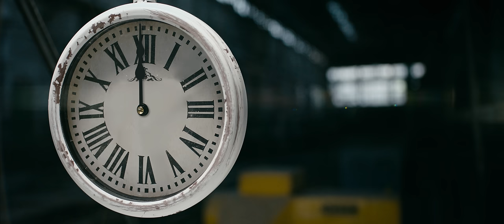GAYA ARZUMANYAN _ IM HIVAND MAYRE |Իմ հիվանդ մայրը| //Official Music Video// 2019 4K █▬█ █ ▀█▀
Music & Lyrics - Sergey Karinyan
Arrangement -Mix and Mastering - Nick Egibyan
Cello - Artyom Manukyan

Music Video Production - Aren Bayadyan
Director Of Photography - Artyom Abovyan
Assistant of DoP - Davit Grigoryan
Camera Assistant - Gurgen Grigoryan
Editing - Karen Melkumyan
Make Up - Lilit Kostandyan  ‘’Beauty Fabric’’ make –up studio
Hair Style: Sedrak Ghambaryan SG Style Studio
Image Maker Stylist - Arayik Gabajyan
Dress - Shushan Avagyan
Administrator - Armen Sargsyan

Special thanks to YEREVAN MUNICIPALITY
                                KAREN DEMIRCHYAN YEREVAN SUBWAY